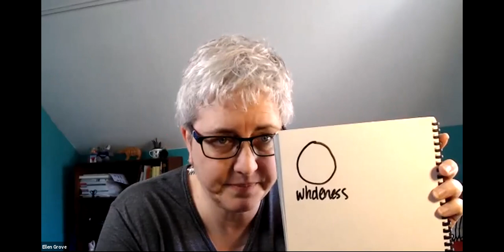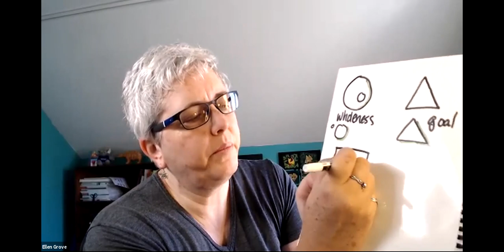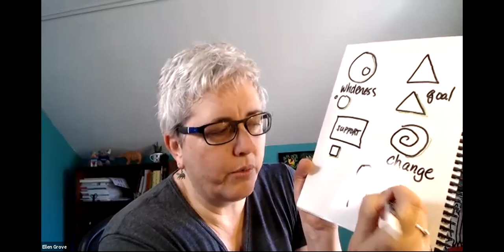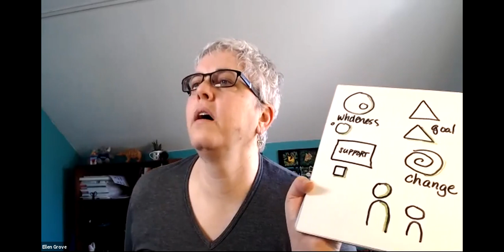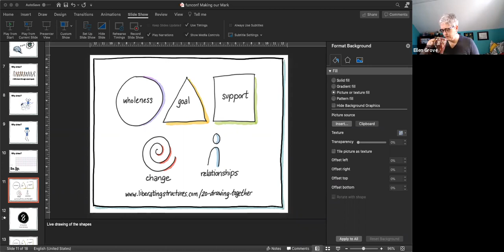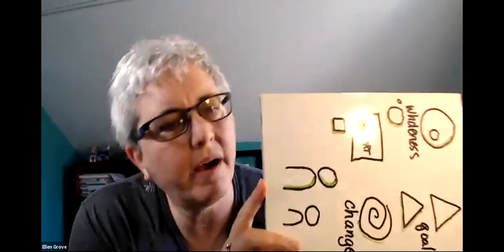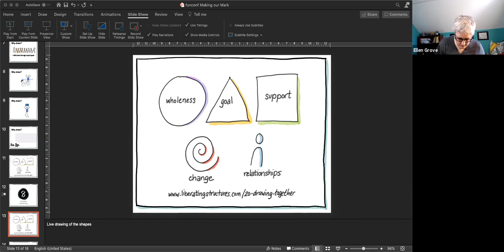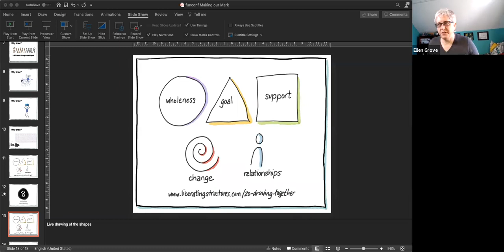Funconf 2020 (Remote Facilitation): Drawing Together with Ellen Grove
Co-creating and sharing drawings helps teams enhance their systems thinking abilities by really seeing the big picture.In a team context, drawing is a thinking tool rather than an artistic endeavor.  A group of people talking around a whiteboard is an effective way to share ideas across a tea. Imagine how much richer the conversation is when everyone on the team has a marker in their hand and is actively contributing!  We can continue to harness the power of visualizing thinking even when working remotely, even without access to digital whiteboards.  In this session, we will play with using the Drawing Together Liberating Structure with remote participants to have playful and insightful conversations about change.